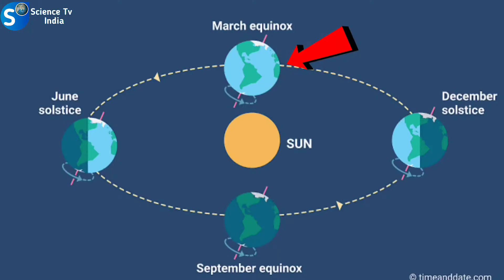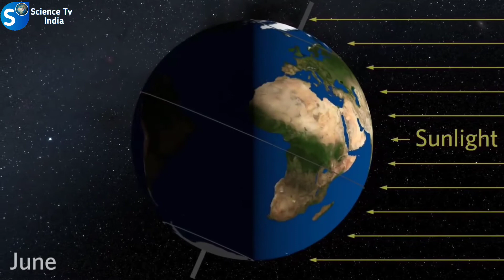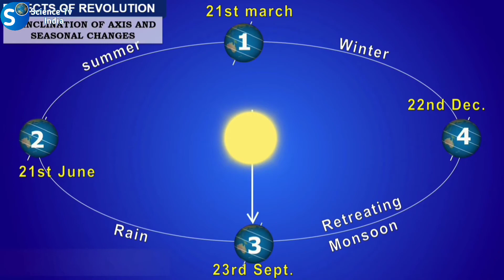6 महीने दिन और 6 महीने रात कैसे होती है?|Why 6 Months Day and Night at the North pole & sounth pole?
6 महीने दिन और 6 महीने रात कैसे होती है ? | Why 6 Months Day and Night at the North pole & sounth pole

दोस्तों आज के इस खास एपीसोड में हमने बताया है कि हमारी धरती पर 6 महीने रात और 6 महीने दिन कैसे सम्भव हो पता है और वो कौन सी जगह है जहां पर 6 महीने रात और 6 महीने दिन संभव हो पाते है तो वीडियो काफी ज्यादा Intresting और Knowledgeable होने वाला है तो इसे आखिर तक जरूर देखिएगा।

Video Clips Credit:- Pixabay, Pixels Videos, Nasa, kronnect Technologies, California Academy of Sciences